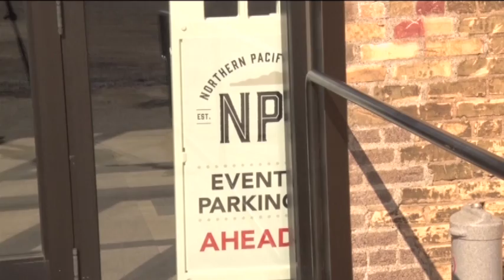Brainerd Sports Boosters to Hold Tapped & Corked Event